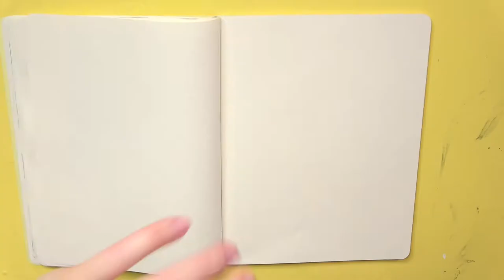The monster in person! SPEED DRAWING Ganondorf (Zelda)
It's Linktober Day 11 and I'm creating a drawing for prompt "Ganon / Ganondorf"

Day 11 - Ganon / Ganondorf
I've drawn Ganondorf from The Windwaker

Materials

Reference: The picture is taken from The Legend Of Zelda - Art & Artifacts
Erasable pencils: Faber-Castell
Black ink: Liquitex Acrylic Ink
Colored inks: Marabu Graphix Aqua Ink
Eraser: Tombow Dust Catch Mono
Brush: Winsor & Newton
White gel pen: Sakura Gelly Roll
Sketchbook: Moleskine Cahier Journal